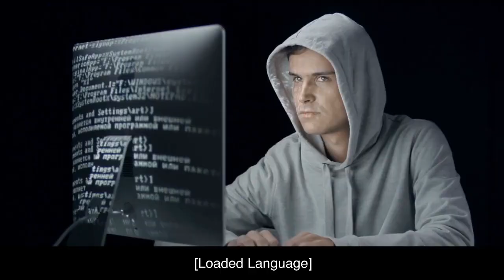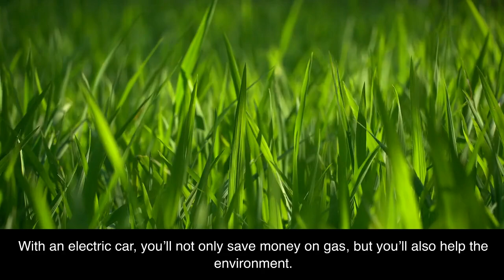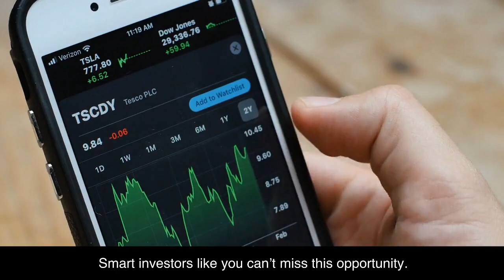English Functional Skills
In a world brimming with choices, making the right decision has never been more important. Welcome to "Unlock Your Potential," where we guide you through the smartest picks for your life!

[Bandwagon]
Everyone's upgrading to the latest smartphone model, shouldn't you? Join the millions who have switched to a healthier lifestyle. Because when it comes to the essentials, being part of the wave is being on top of the game.

[Loaded Language]
Discover the secret to eternal youth. This miraculous cream will vanish wrinkles overnight! And for the guardians of the home, protect your family with our state-of-the-art security system – because safety is not just a feeling, it's a promise.

[Testimonials]
Dentist: "Nine out of ten dentists recommend this toothpaste for stronger, healthier teeth."

Jane D.: "Since I started using this app, my life has been so much easier!"

[Authority]
Scientist: "As the leading scientist in sleep studies, I only recommend this mattress for the perfect night's sleep."

Nutritionist: "Harvard nutritionists agree – this superfood is essential for your diet."

[Scarcity]
"Hurry, only a few items left in stock! This exclusive offer ends at midnight – don’t miss out!"

[Repetition]
This phone is fast, incredibly fast, unbelievably fast. And when it comes to customer service, we're excellent, absolutely excellent, always excellent.

[Consistency]
Environmental Advocate: "If you believe in a clean environment, join us in making a difference."

Activist: "You’ve always been an advocate for children's rights. Supporting this cause is another step towards that commitment."

[Social Proof]
"See how this city improved its quality of life. Your city can do it too! If you loved our bestselling book, the sequel is something you wouldn't want to miss."

[Emotional Appeal]
"Don’t you want the best for your children? Imagine a world where every animal has a home."

[Logical Appeal]
With an electric car, you’ll not only save money on gas, but you’ll also help the environment. Our water filter removes 99.9% of contaminants, guaranteeing the purest water for your family.

[Ethical Appeal]
"We are committed to fair trade practices that support local farmers. By choosing our services, you are standing up for workers' rights."

[Contrast]
"While others provide products that last years, ours last for decades. You could settle for the usual vacation, or embark on the trip of a lifetime with us."

[Slogan and Catchphrase]
"Just Do It. Because You're Worth It. Let these words guide your next step towards excellence."

[Rhetorical Question]
"How can you be sure you’re safe without our security system? Isn't it time you treated yourself to luxury you can afford?"

[Anecdotes]
Let me tell you about a customer who saved hundreds with our service. And a man who turned his life around simply by signing up for our program.

[Flattery]
Smart investors like you can’t miss this opportunity. And as a discerning customer, you’ll recognize the quality of our products.

Act now to make a change! Don’t wait! Start your journey to a better life today.

[Guarantees]
If you’re not satisfied, we’ll give you your money back, no questions asked. We guarantee results within 30 days or a full refund.

[Exclusivity]
Become part of an elite group enjoying unique benefits. We’re offering this special deal only to our loyal customers.

You've witnessed the power of choice and the strength of wise decisions. Unlock your potential today by making the smart choice. Remember, your future is in your hands.